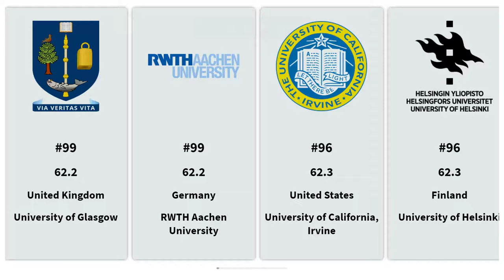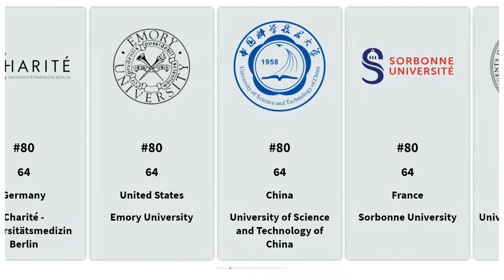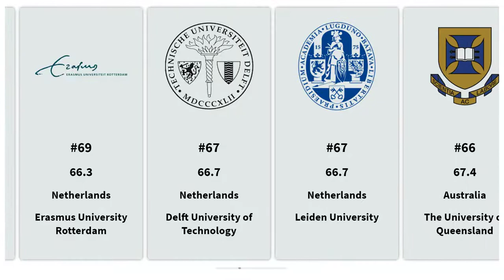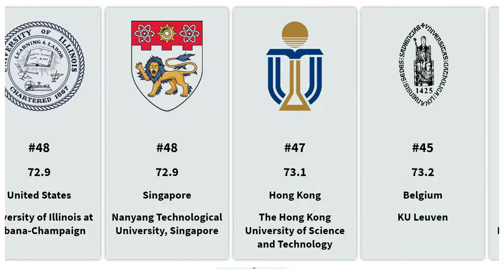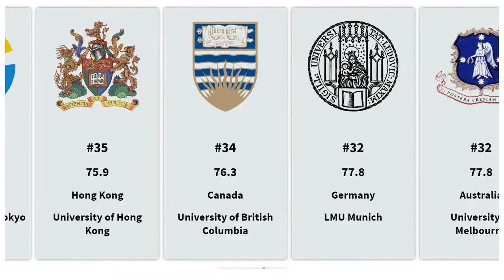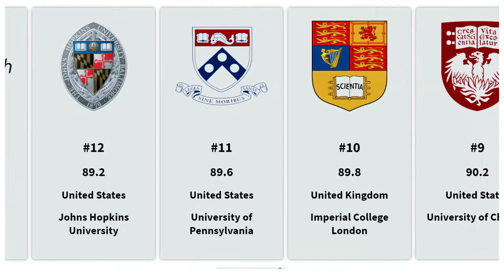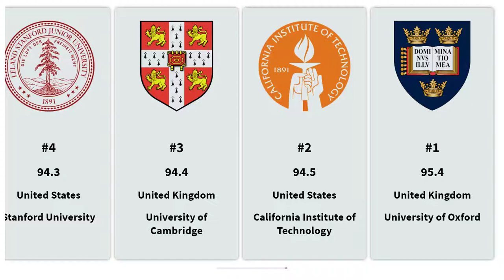TOP University 2020 | TIMES world university rankings 2020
In the film, the world's top universities in 2020 are introduced
Do you know what are the top five universities in the world?

RANK99 University of Glasgow
RANK99 RWTH Aachen University
RANK96 University of California, Irvine
RANK96 University of Helsinki
RANK96 Lund University
RANK94 University of Basel
RANK94 Dartmouth College
RANK93 École Polytechnique
RANK91 University of Maryland, College Park
RANK91 University of Tübingen
RANK90 University of Zurich
RANK89 Sungkyunkwan University (SKKU)
RANK88 Purdue University West Lafayette
RANK87 University of Bristol
RANK86 University of Freiburg
RANK85 University of Montreal
RANK84 Michigan State University
RANK80 Charité - Universitätsmedizin Berlin
RANK80 Emory University
RANK80 University of Science and Technology of China
RANK80 Sorbonne University
RANK79 University of Minnesota
RANK78 Penn State (Main campus)
RANK77 University of Warwick
RANK75 Monash University
RANK75 Utrecht University
RANK74 Humboldt University of Berlin
RANK73 University of Groningen
RANK72 McMaster University
RANK71 UNSW Sydney
RANK70 Ohio State University (Main campus)
RANK69 Erasmus University Rotterdam
RANK67 Delft University of Technology
RANK67 Leiden University
RANK66 The University of Queensland
RANK65 Kyoto University
RANK64 Seoul National University
RANK62 University of Amsterdam
RANK62 University of Southern California
RANK61 Boston University
RANK60 University of Sydney
RANK59 Wageningen University & Research
RANK57 University of California, Santa Barbara
RANK57 Chinese University of Hong Kong
RANK55 University of California, Davis
RANK55 University of Manchester
RANK54 University of North Carolina at Chapel Hill
RANK53 Brown University
RANK52 Washington University in St Louis
RANK51 University of Wisconsin-Madison
RANK50 Australian National University
RANK48 University of Illinois at Urbana-Champaign
RANK48 Nanyang Technological University, Singapore
RANK47 The Hong Kong University of Science and Technology
RANK45 KU Leuven
RANK45 Paris Sciences et Lettres – PSL Research University Paris
RANK44 Heidelberg University
RANK43 Technical University of Munich
RANK42 McGill University
RANK41 Karolinska Institute
RANK38 École Polytechnique Fédérale de Lausanne
RANK38 Georgia Institute of Technology
RANK38 University of Texas at Austin
RANK36 King’s College London
RANK36 The University of Tokyo
RANK35 University of Hong Kong
RANK34 University of British Columbia
RANK32 LMU Munich
RANK32 University of Melbourne
RANK31 University of California, San Diego
RANK30 University of Edinburgh
RANK29 New York University
RANK27 Carnegie Mellon University
RANK27 London School of Economics and Political Science
RANK26 University of Washington
RANK25 National University of Singapore
RANK24 Peking University
RANK23 Tsinghua University
RANK22 Northwestern University
RANK21 University of Michigan-Ann Arbor
RANK20 Duke University
RANK19 Cornell University
RANK18 University of Toronto
RANK17 University of California, Los Angeles
RANK16 Columbia University
RANK15 UCL
RANK13 University of California, Berkeley
RANK13 ETH Zurich
RANK12 Johns Hopkins University
RANK11 University of Pennsylvania
RANK10 Imperial College London
RANK9 University of Chicago
RANK8 Yale University
RANK7 Harvard University
RANK6 Princeton University
RANK5 ??
RANK4 ??
RANK3 ??
RANK2 ??
RANK1 ??